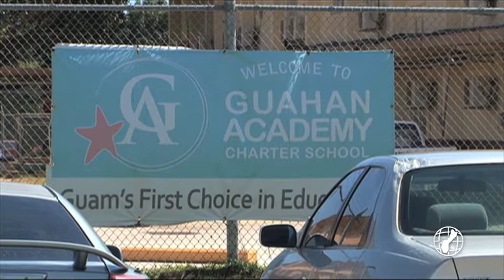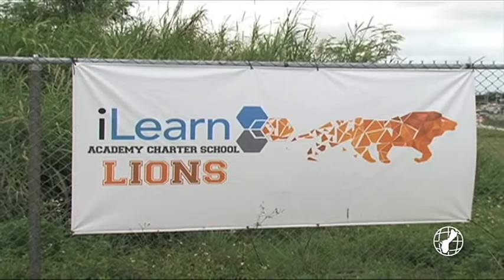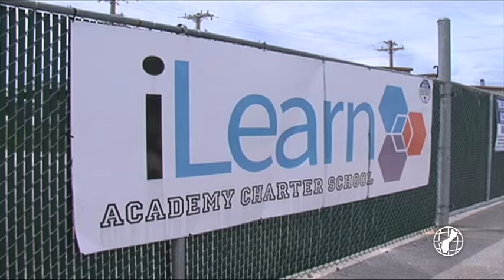Bill mandates certification for all charter school teachers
On behalf of the Guam Youth Congress, Senator Amanda Shelton proposed Bill 161 - which would require all teachers employed at local charter schools to be certified by the Guam Commission on Educator Certification.